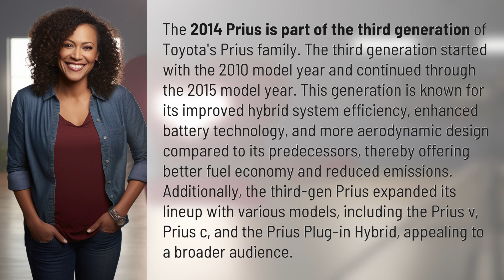What generation is a 2014 Prius?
Unlocking the Secrets of the 2014 Prius Generation 👉 2014 Prius Generation 👉 Learn about the revolutionary third generation of the Prius family, including improved efficiency and expanded models, all in the 2014 model year.

Laura S. Harris (2024, April 19.) What generation is a 2014 Prius?
    🌐 AskAbout.video